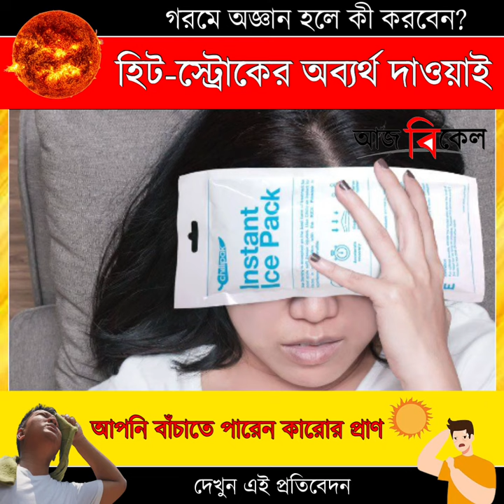Heatwave Safety Tips: How to Prevent Heatstroke and Stay Safe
During extreme heat, it's crucial to stay vigilant and watch out for signs of heatstroke. In this video, learn essential tips on how to recognize and respond to heat-related emergencies. From identifying heatstroke symptoms to providing first aid, equip yourself with life-saving knowledge to stay safe during scorching temperatures.

    "Recognizing Heatstroke Symptoms"
    "Providing First Aid"
    "Protective Measures"
    "Stay Hydrated and Cool"
    "Safety Precautions for Outdoor Activities"